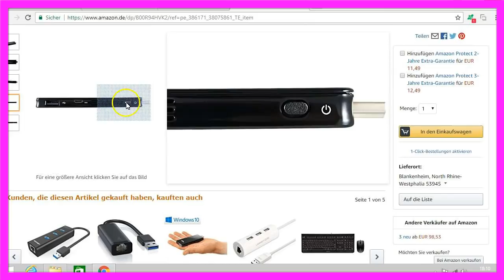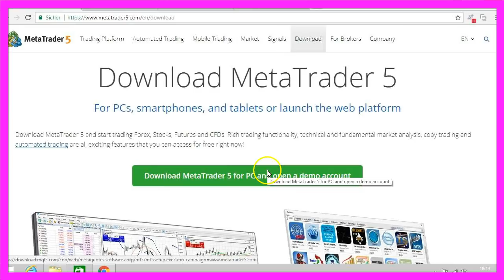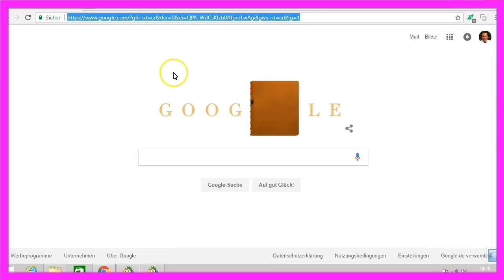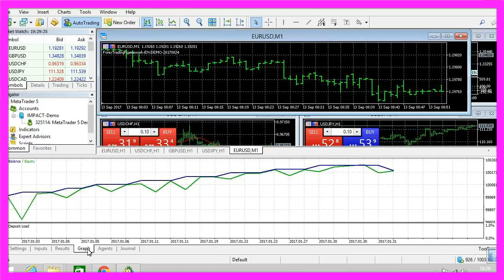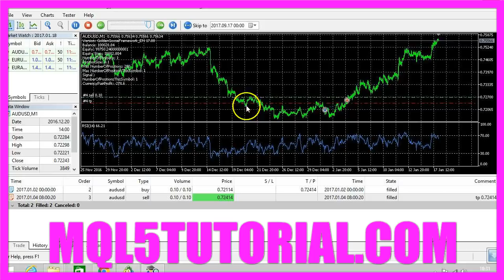MQL5 TUTORIAL - FROM ZERO TO AUTOTRADING IN 4 MINUTES AND 38 SECONDS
Setup Metatrader5 and MQL5 for auto trading in 4 minutes and 38 seconds. You will know how to import the Forex Trading Framework EA and trade the EURUSD and the AUDUSD completely automated before the next 5 minutes are over!...

Introduction to MQL5 Automation System Setup (00:00 – 00:11)

Overview of the video's purpose: demonstrating the fastest way to set up an MQL5 automation system.
Preparation for MQL5 Trading (00:11 – 00:25)

Explanation of the need for this tutorial for a Forex trading framework and recording for YouTube.
Hardware and System Requirements (00:25 – 01:03)

Discussion of the hardware used: a Stick PC with Windows 8.1, USB port, SD card slot, HDMI, Intel Atom Quad-Core CPU, 2GB of RAM, and a 32 GB SSD.
Downloading and Installing MetaTrader 5 (01:03 – 01:45)

Instructions on downloading MetaTrader 5 from Metatrader5.com, including setting up a free demo account and installing the software.
Configuring MetaTrader 5 Settings (01:45 – 02:18)

Steps to configure MetaTrader 5: disabling news on the Server tab, reducing bars on the Charts tab, setting default lot size, allowing automated trading, and adjusting sound events.
Downloading and Setting Up the Forex Trading Framework (02:18 – 03:05)

Guide to downloading the Forex trading framework from forextradingframework.com, extracting files, and placing them in the correct MetaTrader directories.
Initializing the Strategy Tester with ForexTradingFramework (03:05 – 03:47)

Instructions on restarting MetaTrader, accessing the Strategy Tester, and setting up the ForexTradingFramework for trading EURUSD on a 1-minute chart with specific parameters.
Starting the Test and Observing Results (03:47 – End)

Final steps to start the test using the 1-minute OHLC data and observing the trading system in action.

In this video, I am going to show you the fastest way to get an MQL5 automation system up and running.
I need to do it anyhow, because I need this video tutorial for my Forex trading framework, so I thought I could record the session also for YouTube.
If you don’t have traded with MQL5 before, you need to set up everything and in this video, we are going to do it as fast as possible.
I have bought this little Stick Pc. It uses the outdated Windows 8.1 so it was very cheap. It comes with a USB port and SD card slot and HDMI, an Intel Atom Quad-Core CPU, 2GB of RAM and a 32 GB SSD are more than enough to run an MQL5 automated trading system.
Now we need to go to Metatrader5.com and download MetaTrader 5 for free.
When you click on this button you will also get a free demo account, and after a few seconds you can open the setup.exe file, verify the installation permission, read the license agreement, continue.
Now a few files are downloaded and as soon as that is finished, read and agree to the license, click on “Continue” and when you are done click on “Finish”.
After a few seconds MetaTrader 5 should start. Please notice that is already connected to a demo account here. Now click on “Tools, Options” disable to news on the “Server” tab, reduce the bars on the chart to 5000 on the “Charts” tab.
Click on the tab: “Trade”, change the volume to default 0.10 lot, click on “Expert Advisors”, allow automated trading, remove the two marks here, click on “Events” and disable the sound events and leave the tabs for “Notifications”, “Email”, “FTP”, “Community” and “Signals” as they are.
Now, click on ok, open your web-browser, go to forextradingframework.com, click on “Menu, Downloads”, you can download the framework for just 1 Dollar, open the Zip file, copy the whole content, go to MetaTrader and click on “File, Open Data Folder”, click on the MQL5 folder, select “Experts, Advisors”, create a new folder.
I will call this one: ForexTradingFramework, insert the files here, click into the “Copy_into_Library_Folder, copy the Library, move up a few directories, select the “Libraries” folder now and paste the file here.
Please restart MetaTrader, click on “View, Strategy Tester”, select “Advisors, ForexTradingFramework” and the ForexTradingFramework.ex5. file.
We want to trade the EURUSD on the 1 minute chart, we will use the last year and a deposit of 100.000 Euros.
I use 1 to 500 for the leverage and we will use the 1 minute OHLC, that’s: open, high, low and close prices and start the test.
Now you should see something like this when you click on the “Graphs” tab.
We just made a total net profit of 185 Euros and 99 Cents with 9 automated trades.
Let’s go to “Settings”, select another currency pair, mark the visualization mode and start another test.
You will see a download for the history data here and once the download is finished, you should see your Metatrader doing automated trades.
Now you know how to setup Metatrader 5 and MQL5 for automated trading and do your first year of autotrading within 4 minutes and 40 seconds.